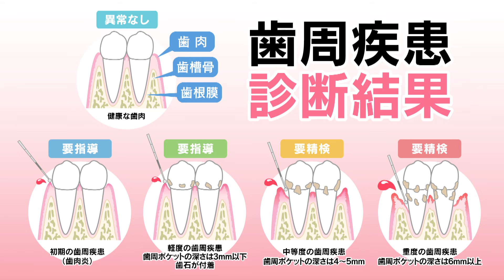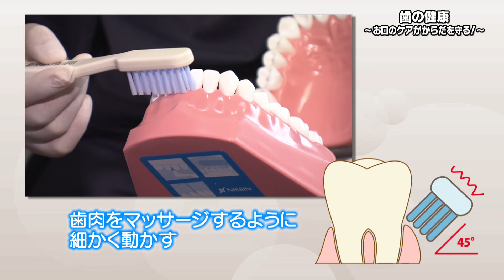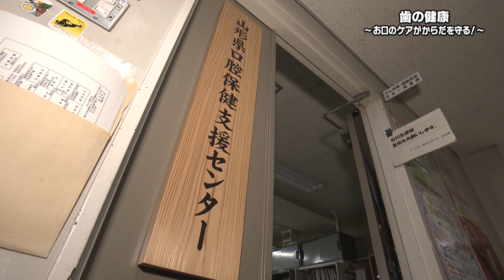やまがたサンデー５ ６月９日放送分「歯の健康」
歯や口の機能の保持は健康的な生活を送る上で重要な役割を果たします。８０歳になっても自分の歯が２０本以上ある人をたたえるコンクールで最優秀賞を受賞した女性に、陣内アナウンサーが歯の健康維持の秘訣を聞きます。また、歯にまつわるクイズにも挑戦。歯科衛生士からは、むし歯や歯周病を防ぐための歯磨きのポイントを教わります。

0:00　　オープニング
1:28　　歯の役割について
4:30　　定期的に歯科検診を！
6:19　　歯の健康にまつわるクイズ！
8:36　　歯磨きのポイント
12:35      県からのお知らせ
　　　    　① 親子で楽しむ環境科学体験デー
　　　    　② 朝パフェやまがたスマホｄｅスタンプラリー